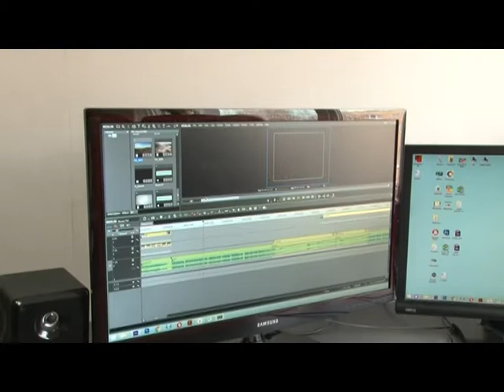«Акулы пера» в редакции ОТВ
«Акулы пера». Победители районного конкурса школьных СМИ побывали в редакции телерадиокомпании «Одинцово».